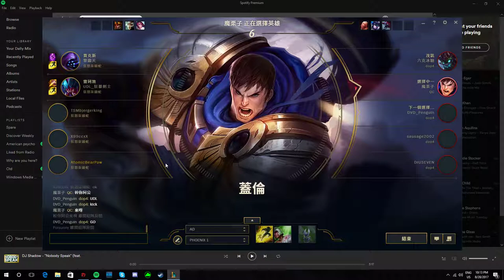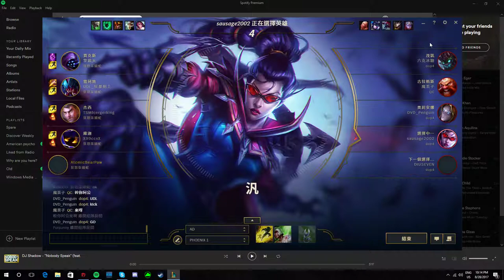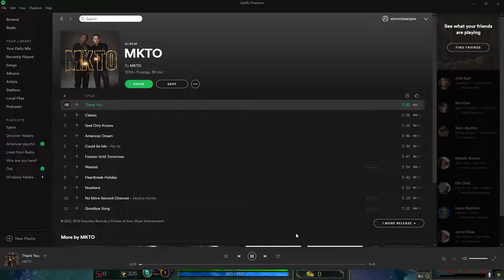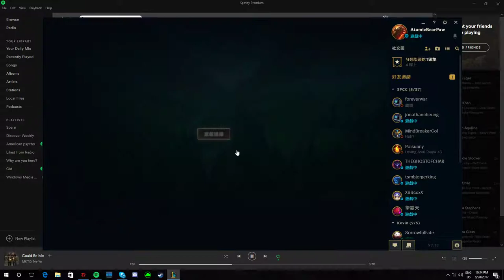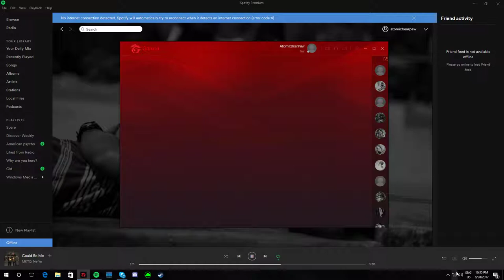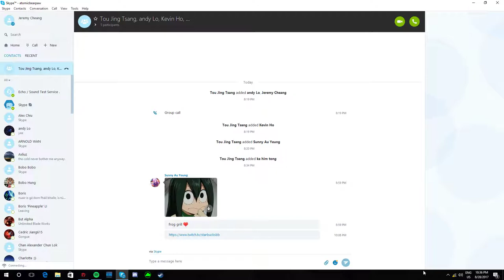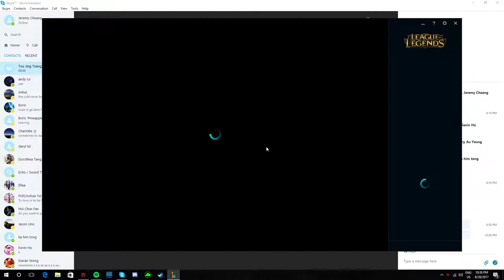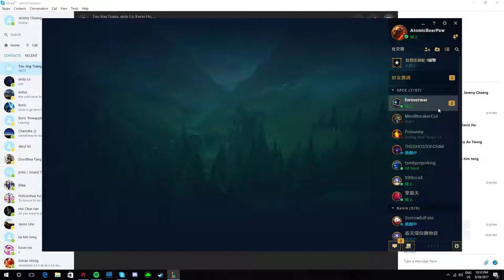QC vs SPCC Game 3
23:49 - 28:16 AFK timer